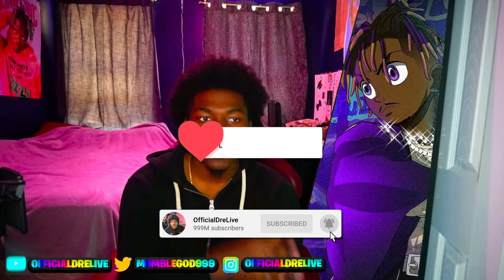the best setup for a juice wrld fan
juice wrld,juice wrld freestyle,setup tour,setup wars,set up,best set up